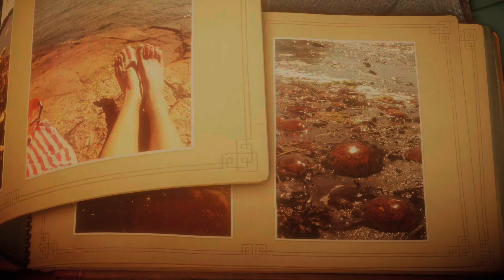The Sea - Unravel playthrough